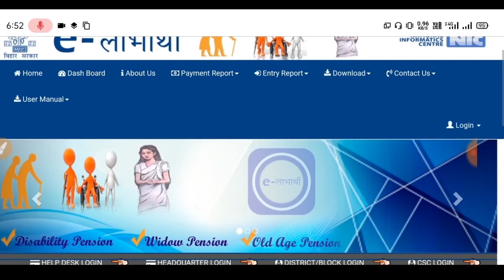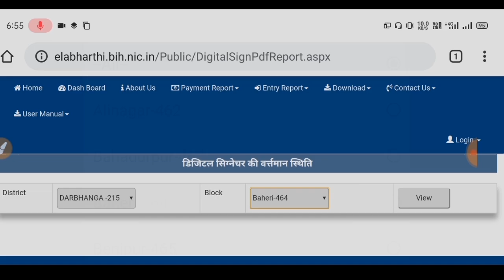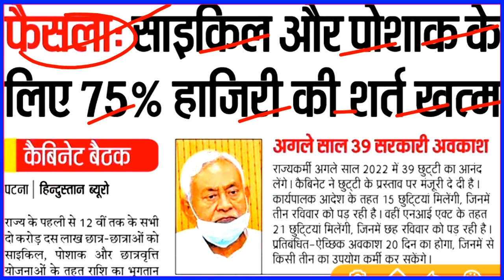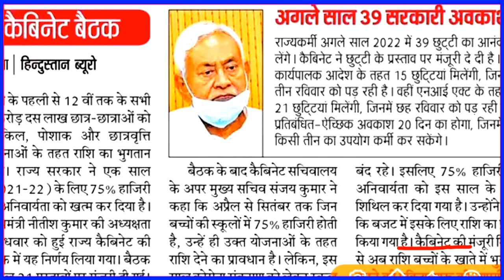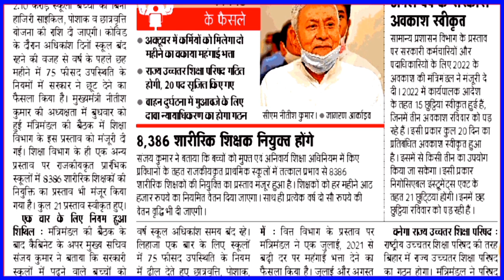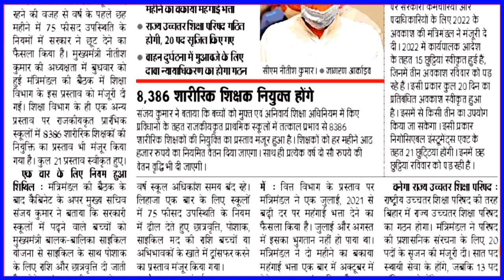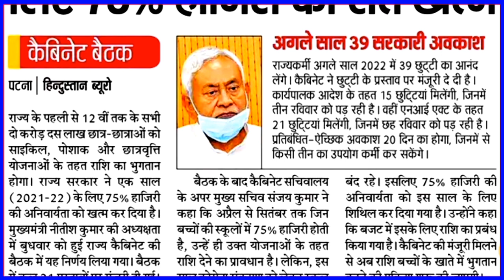1 से 12वीं तक| साईकिल,पोसाक,छात्रवृति| 9th ka cycle ka paisa kab aayega, bihar chhatravriti yojana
➡️About This Video⤵️👇

1 से 12वीं तक| साईकिल,पोसाक,छात्रवृति,| 9th ka cycle ka paisa kab aayega,bihar chhatravriti yojana|इस दिन से आना शुरू,|
9th ka cycle ka paisa kab aayega,
9th ka cycle ka paisa kab aayega 2021,
9th ka cycle ka paisa kab milega,
9th ki cycleclass 9 scholarship form 2021
bihar chatravriti 2020l1,
chatravriti kaise check kare 2022,
chatravriti online kaise kare,
scholarship class 9 2021,
bihar chhatravriti yojana,
bihar chatravriti yojana 2021,
bihar chatravriti online form 2021,
bihar chatravriti online,
bihar cycle girl,
bihar cycle yojana,
bihar cycle,